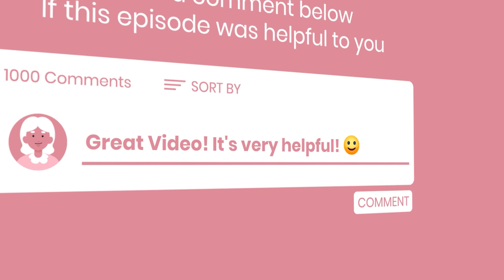Personal Chat - Dealing with Aging Parents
As we go through our busy lives raising our families and running our businesses, we tend to forget that our parents are aging. And while they don't always say it, our parents long to spend time with us. But how do you balance your time between your family, business, and parents? Like it or not, it takes a lot of work. Sometimes the stress is just too much to bear alone. But where can you go for support?

In today's episode, Kylie discusses a topic that not everyone gets to discuss. It's truly personal for her and something for which she has not found much support. Yet, the issue is so real for Kylie as she shares her struggle dealing with her ailing mother.

Maybe you can share advice or encouragement if you are in the same situation. So how do you balance your time with everything demanding your attention and avoid the guilt when you unintentionally neglect something or someone?

“That's probably the biggest challenge for me. I feel guilty. I feel guilty if I'm not there for my mother. I feel guilty if I'm not there with my children. And I feel guilty if I'm not running my businesses. I need to be running businesses because I still need to be paying bills and mortgages, and school fees. So it's a lot of guilt.”
- Kylie Walker

In This Episode:
- How do you balance the responsibilities of caring for your children and your aging parents?
- Is there any support group for children of aging parents?
- 3 things you must put in place to eliminate the burden of having to make difficult decisions should something unexpected happen
And more!!!

Make Maintenance Your Superpower with Tapi (Mention That Property Mum and receive one month free on Tapi)